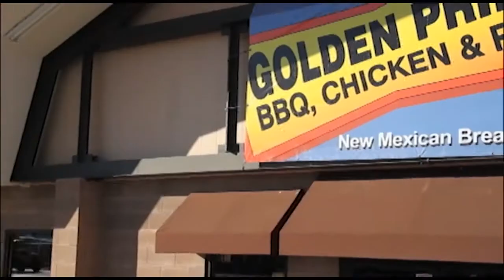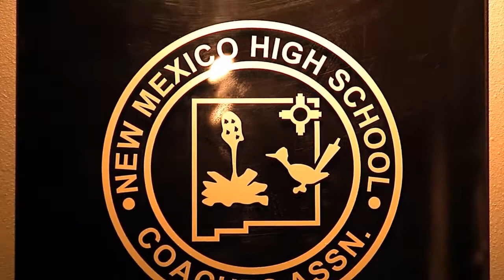ProView: Local Focus - Zach Vigil